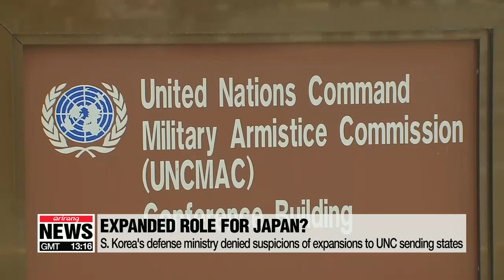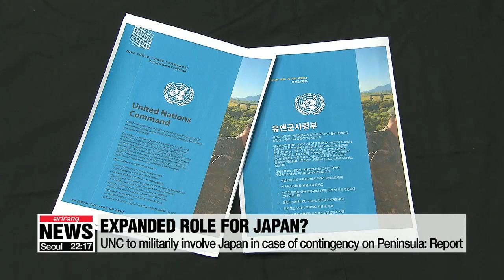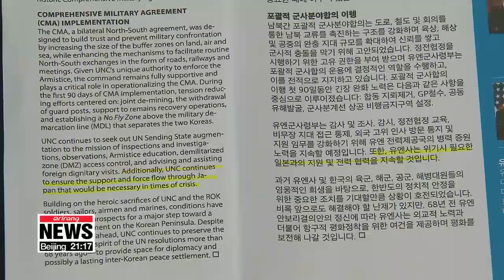S. Korea's defense ministry denies suspicions of expansions to UNC sending states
국방부 "日, 6•25참전국 아냐…유엔사 전력제공국 활동 안돼"

The nation's defense ministry rejected speculation that Tokyo might get a role in the UN Command - a move that could lead to Japanese military presence on the Peninsula.
Kim Ji-yeon has the full story.
South Korea's defense ministry denied suspicions that Japan could be militarily involved if an armed conflict broke out on the Korean Peninsula.
The ministry's deputy spokesperson said Thursday if Japan or any other country hopes to participate as a "sending state" of the United Nations Command,... they would have to seek the South Korean defense ministry's approval.
The ministry said there have been no discussions or considerations with the U.S. on whether Japan could be an official member.
In accordance to UN Security Council resolutions that were adopted in 1950,... the UNC can ask for contributions from its 16 sending states,... excluding South Korea and the U.S.
Also, the ministry said  it told Germany it strongly objected sending a German officer to the UNC,... and with that,... plans to send an  officer had been shelved.
The ministry stressed,... any country that hopes to dispatch officers to the UNC needs Seoul's approval... citing the UNC's role of defending South Korea in adherence to the armistice agreement.
"Regarding this case, there have been no prior consultations with or consent from our government,... and as a country directly involved, we've strongly objected to the plan."
The remarks follow speculation that the U.S.-led UNC is reportedly seeking to include Japan in the states that would be involved militarily if an armed conflict broke out on the Korean Peninsula,… raising suspicions it could help expand Japan’s Self-Defense Forces.
South Korean media cited multiple government sources... as saying the U.S. has been looking to expand the UNC's role in the region,... using troops and equipment from UNC's rear base in Japan.
Also for the first time, U.S. Forces Korea, in an annual publication called "Strategic Digest"... have referred to Japan's military involvement,... saying that UN Command (quote) "continues to ensure the support and force flow through Japan that would be necessary in times of crisis."